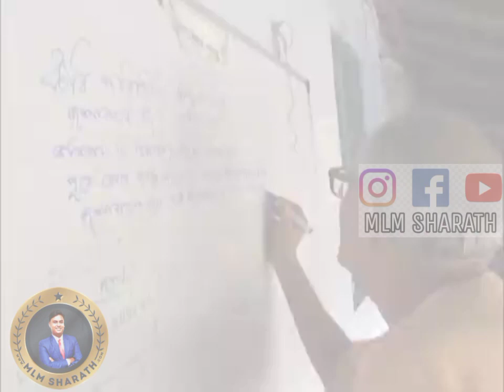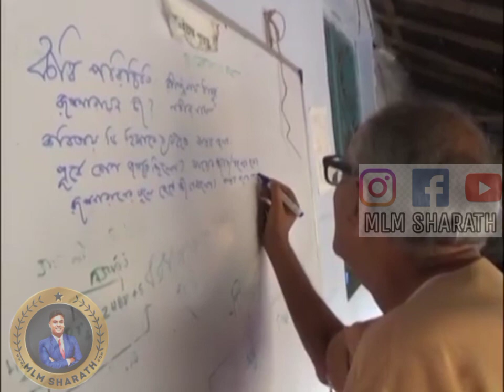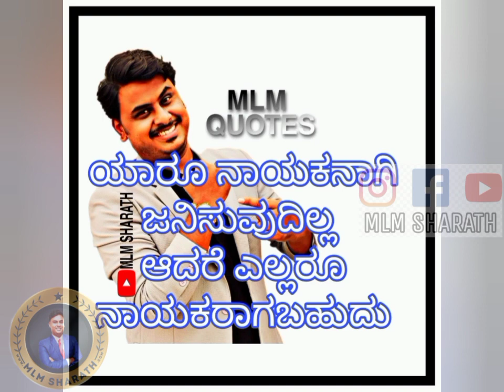best motivational video in kannada|mlm KANNADA |direct selling in kannada|how to start mlm business